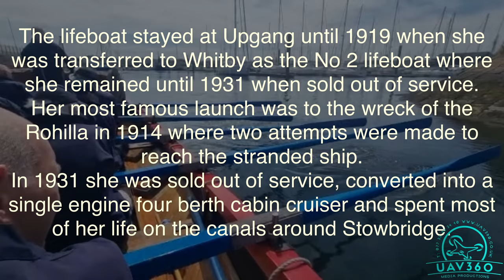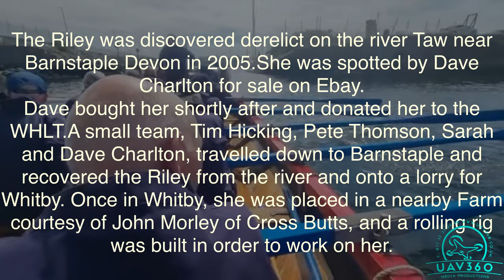The Whitby Historic Lifeboat Trust present the William Riley of Birmingham and Leamington Lifeboat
Well done to the fantastic Whitby Historic Lifeboat Trust Crew who made the long journey across the Country with the William Riley lifeboat in tow to showcase this fabulous piece of work to the many visitors who attended the RNLI's 150th Anniversary Open Day of Troon Lifeboat station on Saturday 16th July 2022.

The day was a huge success for both the Whitby Crew and the RNLI. The success being due to the many many visitors who attended and supported both causes.

Other services in attendance also helped to make the day the success that it was.

To be able to catch a real life call-out for the RNLI Troon Crew on Aerial Video was just immense. Whilst filming the crew and the Whitby Lifeboat, the drama unfolded in front of our very eyes with a vessel drifting dangerously towards the rocks, the Troon Crew aboard their D Class lifeboat with a crew of 3 were turned out to the incident and dealt with it in the safe, efficient and professional manner that they always do, the Jim Moffat lifeboat with a crew of 7 was on scene to assist if required, however, the incident was dealt with by the D Class crew. Also on scene were the crew of the Whitby Historic Lifeboat Trust aboard the William Riley Lifeboat.

Have a read about the William Riley boat and please do support both the Whitby Historic Lifeboat Trust and the RNLI.

The 32ft Ruby class lifeboat was built by the “Thames Iron Works Co” on the Isle of Dogs in London on the Thames.
She was paid for by the Riley family of Leamington, and named the “William Riley of Birmingham and Leamington. She was first stationed in the boathouse in Upgang ravine, half a mile from the town of Whitby N.Yorkshire.
The lifeboat stayed at Upgang until 1919 when she was transferred to Whitby as the No 2 lifeboat where she remained until 1931 when sold out of service.  Her most famous launch was to the wreck of the Rohilla in 1914 where two attempts were made to reach the stranded ship.  In 1931 she was sold out of service, converted into a single engine four berth cabin cruiser and spent most of her life on the canals around Stowbridge.

The Riley was discovered derelict on the river Taw near Barnstaple Devon in 2005.She was spotted by Dave Charlton for sale on Ebay.
Dave bought her shortly after and donated her to the WHLT.A small team, Tim Hicking, Pete Thomson, Sarah and Dave Charlton, travelled down to Barnstaple and recovered the Riley from the river and onto a lorry for Whitby.
Once in Whitby, she was placed in a nearby Farm courtesy of John Morley of Cross Butts, and a rolling rig was built in order to work on her.